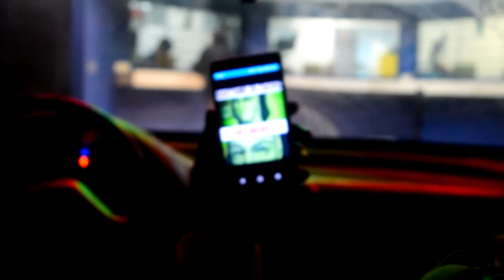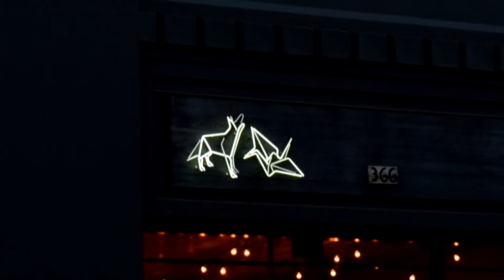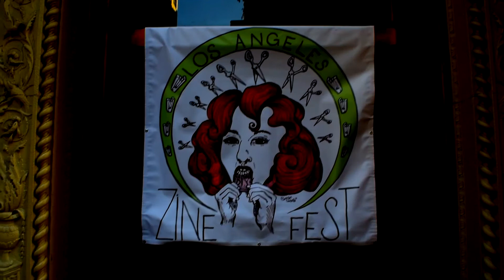Lon Lon Beach; 1516 [ft. DJ Tania].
They say I'm passioante about animals, that's true, it's because I'm half coyote.